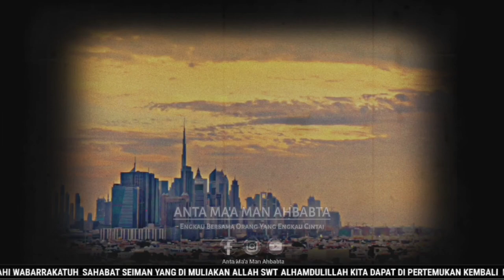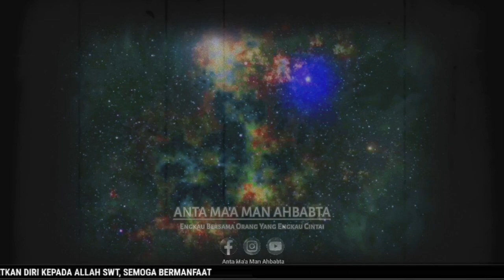CERAMAH TERBARU 2023 || Rahasia Agar Hidup Bahagia Dunia & Akhirat - Tuan Guru Ahmad Zuhdianoor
Dalam video kali ini, tuan guru kita akan membahas mengenai rahasia ketenangan dalam hidup. Dalam video diatas dijelaskan bahwa syukur & sabar merupakan dasar yang paling utama dalam menentukan kehidupan seseorang di dunia. Hal ini bisa kita lihat dari status sosial seseorang, bahwa orang miskin yang bersabar akan mendapat kebaikan, begitupun orang kaya yang selalu bersyukur maka syukur nya itu merupakan perkara yang lebih utama daripada kekayaan yang dia miliki. Namun alangkah lebih baiknya apabila seseorang diuji oleh Allah dalam dunia ini dengan kesulitan, lalu dia bersabar atas apa yang menimpanya dan bersyukur atas apa yang telah Allah berikan padanya, maka lengkaplah sudah terkumpul dua kebaikan dalam diri orang tersebut. Untuk lebih jelasnya silahkan simak video tausyiah dari tuan guru di atas.

Daftar Isi :

00:26 : Cuplikan
00:29 : Intro
02:20 : Tujuan Yang Benar Ketika Ber-ikhtiar (Usaha)
03:13  : Kenikmatan Dunia Adalah Contoh Kenikmatan Akhirat
04:50 : Bala/Musibah Adalah Contoh Hukuman Akhirat
05:40 : Tujuan Dan Manfaat Belajar Ilmu Agama
07:01  : Orang Yang Bahagia Ketika Tertimpa Musibah
11:20   : Tempat Mencari Kebahagiaan
12:17   : Sebab Husnul khotimah & Su'ul Khotimah
13:35  : Jangan Mengingkari Nikmat Meskipun Kecil
16:50  : Proses Panjang Untuk Sampainya Nikmat
28:45 : Outro